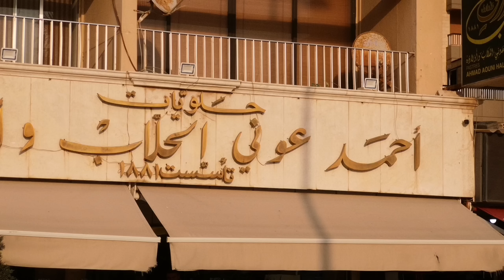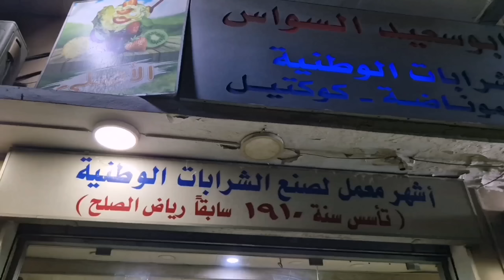جولة أكل الشوارع في أقوى مطاعم لبنان بيروت Street Food in Beirut Lebanon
اليوم سوفا تجربة مطعم بيروت فول حمص فتا فتا بلحم قورما  منقيش زعتر جبنا لحما كنافة شورما سجق فروج عل قاز فلافل حلويات
كن يوم  رائع جدا

أجمل مدن سياحيه في لبنان بيروت، 🇱🇧🇱🇧

مرحبا، في هذا الفيديو سنتعرف على مطاعم بيروت الشهيرا اللذيذة الرخصة

اذا كنت تخطط لقدوم إلى لبنان هذا الفيديو مهم جدآ،

شكرآ لك على المشاهده🌹. فعل زر التنبيهات (🔔) لحتى توصلك الفيديوهات الجديده على طول وبأسرع وقت!

🌹♥️(عددنا اليوم 3530مشترك شكرآ)

`اتمنى ان ينال العمل اعجابكم🌹

للسياحة في لبنان ولتعرف عنها أكثر  والإستفسارات يرجى التواصل على الرقم

✔️قناتي الفيسبوك